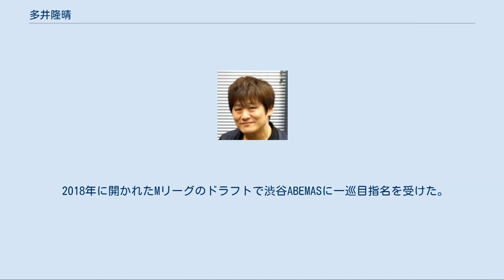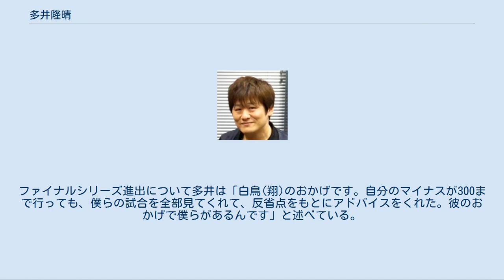多井隆晴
多井 隆晴（おおい たかはる、1972年3月17日 - ）は、日本の競技麻雀のプロ麻雀士。
YouTuber。
東京都葛飾区出身。
RMU及びMリーグ・渋谷ABEMAS所属。
RMUでは同団体の代表を務め、同団体最高ランクのSSS級ライセンスを保持している。
多くのタイトルを獲得している他、トーク力を活かして様々な番組に出演している。
 5歳の頃に麻雀を覚え、10歳の頃にはほぼ牌効率をマスターしていたと公言している。
20歳の時にプロの試合を見学して刺激を受けプロ入りを決意。
1995年、23歳の時に日本プロ麻雀連盟のプロテストに合格し、第12期生でプロデビューした。
 1997年に新人王となり、鳳凰リーグも順調に昇級し2003年に最上位のA1リーグ入り。
他のタイトル戦では準優勝が多く、「シルバーコレクター」と呼ばれた時期もあったが、2002年日本オープン優勝、2005年王位獲得と着実に結果を残した。
しかし2006年、A1リーガー、現役王位のまま、土田浩翔、 阿部孝則、河野高志らとともに日本プロ麻雀連盟を退会。
RMU（リアル・マージャン・ユニット）の創設に携わり2007年から代表に就任。
特に2016年はRTDマンスリーリーグなど多くのタイトルを獲得した。
 2018年に開かれたMリーグのドラフトで渋谷ABEMASに一巡目指名を受けた。
レギュラーシーズンでは終盤戦で4連勝と11連続連対を達成するなど、476.3ptで個人スコア首位となり（後述）、チームのファイナルシリーズ進出の大きな原動力となった。
 メンゼン重視の攻撃型、バランス型と評されることがあるが、自身のYouTubeチャンネル「たかちゃんねる」で多井本人が守備型と明言した。
キャッチフレーズ「最速最強」の名の通り、「誰よりも速く、誰よりも強い麻雀」を標榜している。
どんなルールでもあまり打ち方を変えないと公言しているが、様々な戦術を取り入れる柔軟さも持っている。
 また手牌に安全牌を一枚抱えることが多く、両面待ちが好み。
 あまりに配牌が悪いときは、しばしば第1打からおりていくこともあり、本人は「配牌おり」と呼んでいる。
 テレビ対局の解説やネット麻雀の1人実況では非常にフランクなトークが目立つ一方、理論的な麻雀論を時折織り交ぜている。
 その他優勝多数、決勝進出多数 2018年 ドラフト会議で渋谷ABEMASから1位指名された。
他のチームメイトは松本吉弘と白鳥翔と日向藍子(日向は2019シーズンに加入｡)。
10月2日の第2試合で自身およびチームの初勝利を挙げると10月は7戦4勝と好調を維持。
11月に入ると低迷が続き11、12月ではトップを取ることができず1月10日にはチームも6位に沈んだ。
1月11日の第2試合でトップを取ると再び好調を維持し、以降レギュラーシーズン終了まで全て1位か2位となる11連対を達成。
個人スコアは全21選手中1位となる476.3をあげ、チームも2位でファイナルシリーズへの進出を果たした。
ファイナルシリーズ進出について多井は「白鳥(翔)のおかげです。自分のマイナスが300まで行っても、僕らの試合を全部見てくれて、反省点をもとにアドバイスをくれた。彼のおかげで僕らがあるんです」と述べている。
 ※個人賞は規定打荘数（20半荘）以上の選手が対象